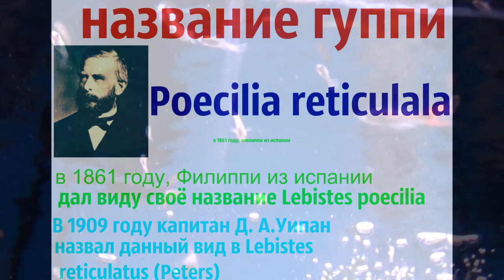История Гуппи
webmoney
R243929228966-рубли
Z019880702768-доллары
Номер карты СБЕРБАНК
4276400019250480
1)История рыбок Гуппи
2)Виды Гуппи
3)Содержание, уход и разведения Гуппи